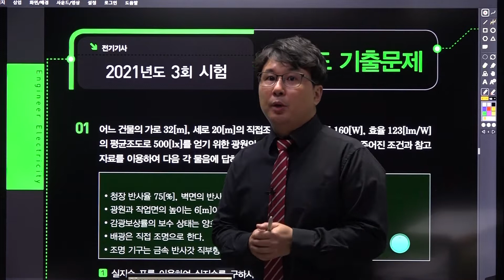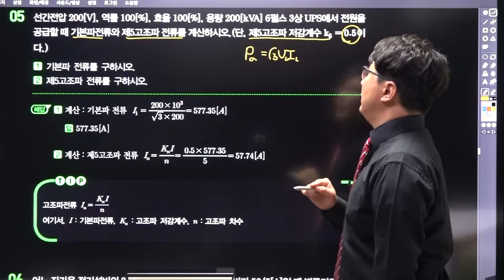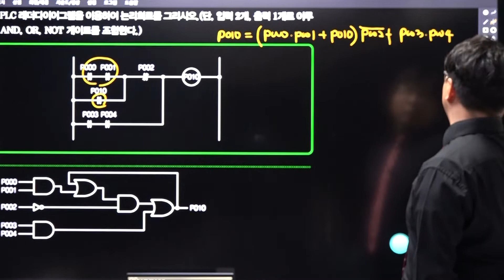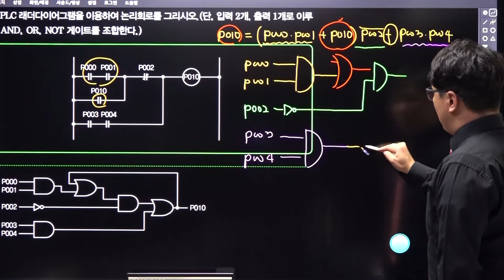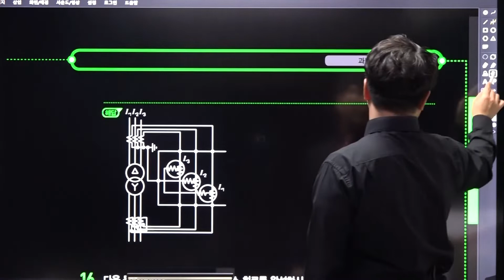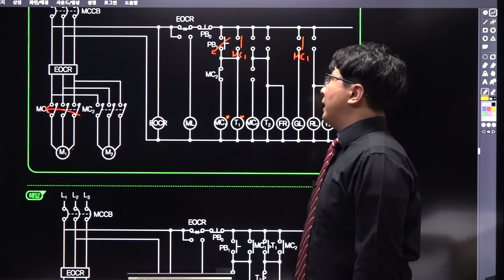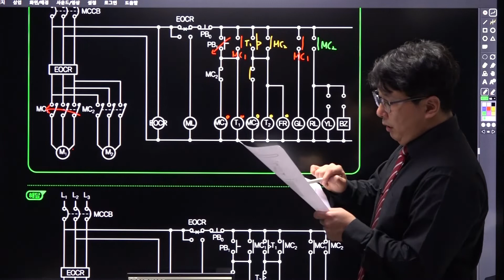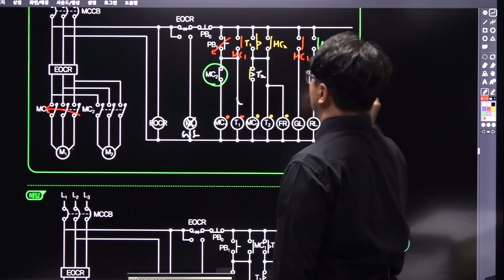[예문사] 전기기사 실기 2021년 3회 과년도문제풀이 강의(2)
본 영상은 전기기사 실기 2021년 3회 과년도문제풀이 강의입니다.